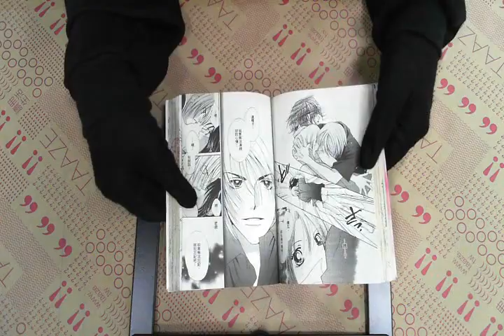TAAZE｜愛的俘虜01 二手書書況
TAAZE｜讀冊生活網路書店「愛的俘虜01」，找二手書請至